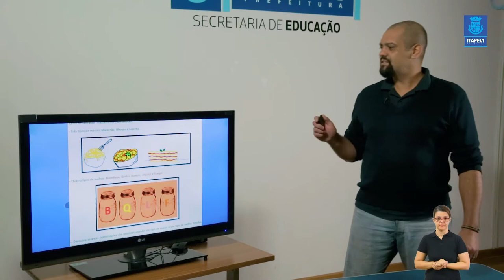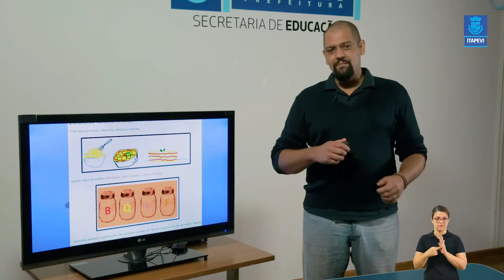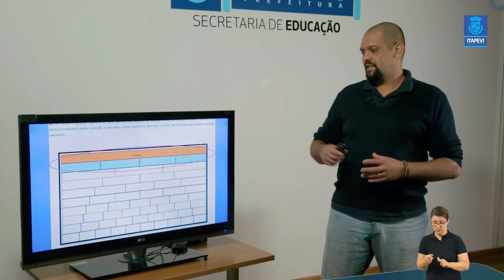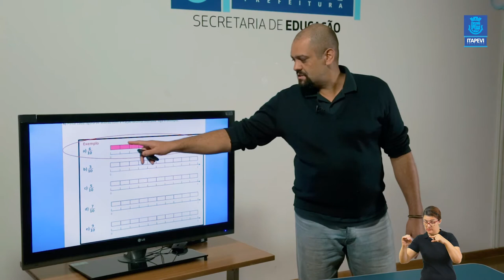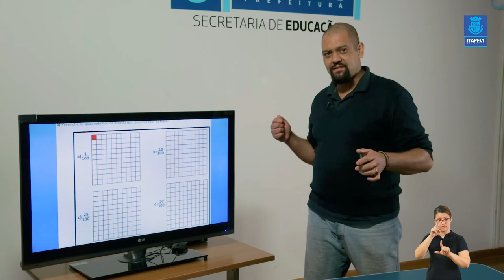LIÇÃO DE CASA - VIDEOAULA 12 PARA OS ALUNOS DO 4º ANO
Acompanhe a 12ª videoaula para os alunos do 4º, com o professor Reginaldo.
Boa aula!